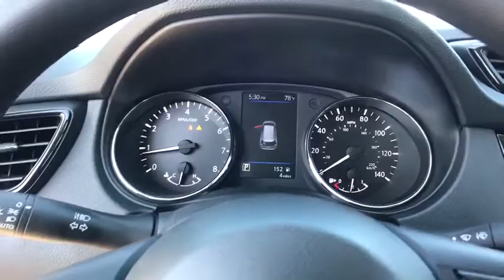2019 Nissan Rogue San Antonio, Austin, Houston, New Braunfels, Helotes, TX N94087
2019 Nissan Rogue

Gunn Nissan
12838 San Predro

2019 Nissan Rogue S 26/33 City/Highway MPG The 2019 Nissan Rogue is ready when you are. Sharp edges cut from the hood and headlights into sweeping, sinuous lines that flow backwards over aerodynamic wraparound LED taillights. The Rogue leads the way with an assertive V-Motion grille, while power heated outside mirrors give you a better view despite mist or ice. With an available Power Panoramic Moonroof that opens up to the front and rear seats, everyone onboard can enjoy breathtaking vistas. Surround yourself in a thoughtful interior, featuring D-shaped steering wheel and 7in color display center console. Impressive front head room, available leather-appointed seats with quilted inserts, and thoughtful 2nd-row vents help keep everyone cozy. The Rogue comes equipped with a 2.5L engine that features the Continuously Variable Valve Timing Control System, delivering 170hp for performance you can feel on the road. The advanced Xtronic CVT transmission can hold the engine at the ideal speed providing a wave of power when you need it or low revs for quiet, efficient cruisin. Inspired by astronauts, zero gravity front seats can help reduce fatigue, plus dual zone temperature control keeps everyone comfortable. Inside, the Divide-N-Hide cargo system helps find a place for just about anything. The Rogue offers a range of convenient features including premium sound system, navigation, Apple CarPlay and Android Auto compatibility, hands-free text messaging, 2 USB ports, Bluetooth integration, remote access and more. Youll also find a comprehensive suite of safety features such as ProPilot assist, automatic emergency braking, lane intervention, intelligent cruise control, pedestrian detection, around-view monitor, rear cross traffic alert and more.